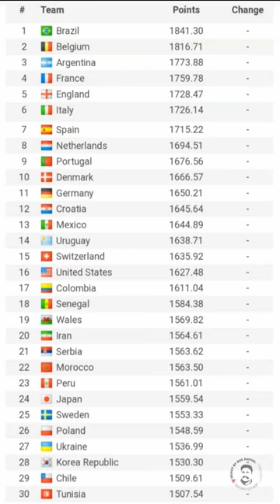FIFA WORLD RANKINGS LIST 2022 October